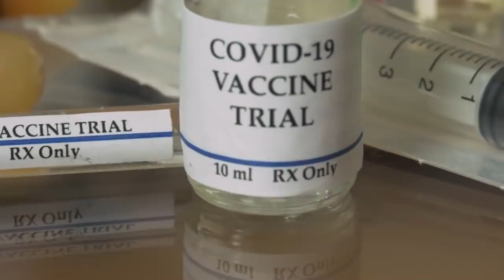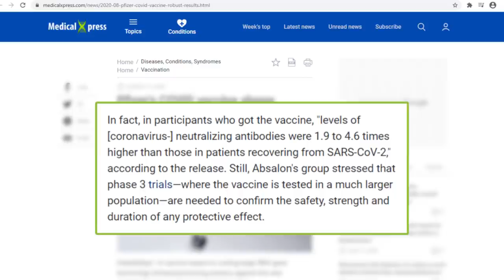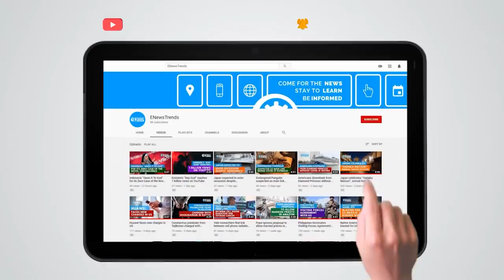Pfizer COVID-19 Vaccine Produced 4.6 Times More Antibodies in Participants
Pfizer’s COVID-19 vaccine found with robust immune response in Phase 1/2 clinical trial.